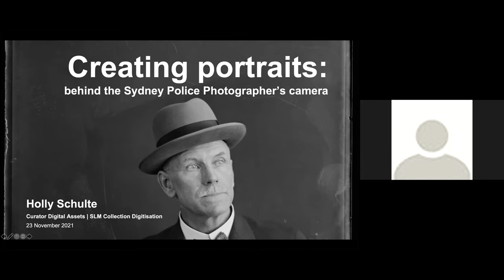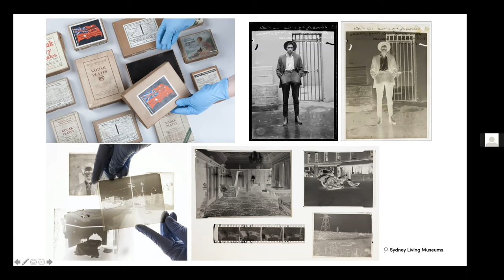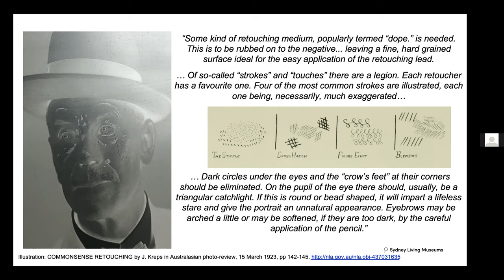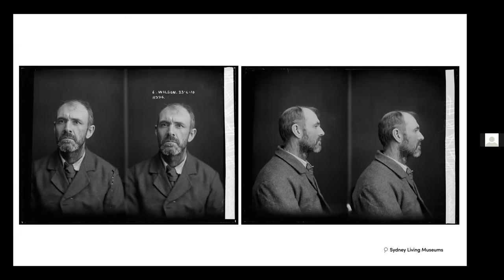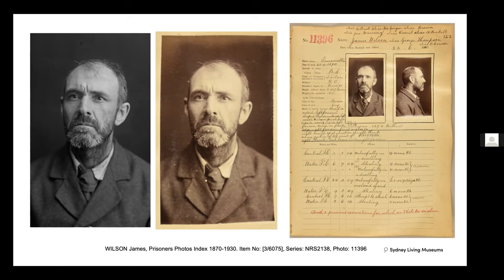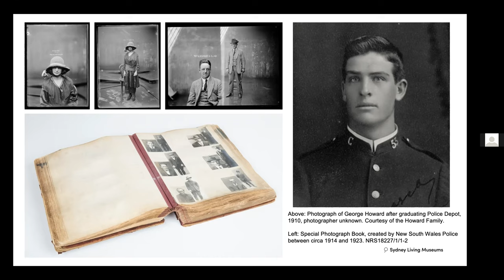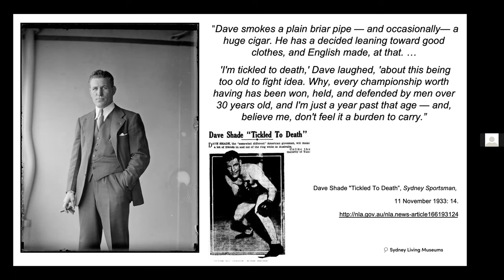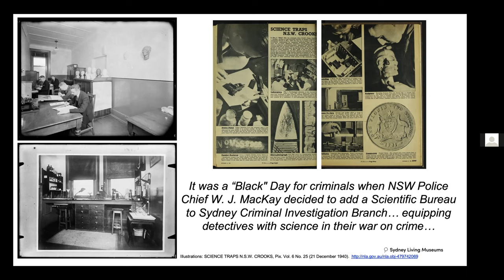Discover SLM Talk: Sydney Police Photography with Holly Schulte